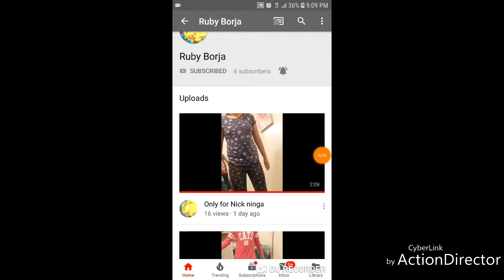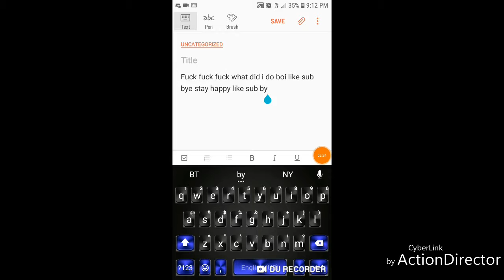Boi two young dirt's spit some bars on me why what I do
Bois